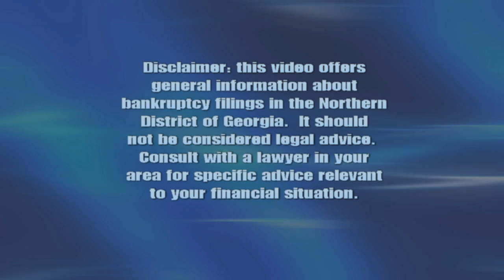Understanding Bankruptcy Exemptions in Georgia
Before you file bankruptcy, make sure that your lawyer explains how property exemptions work.  Exempt property is completely protected from claims by the trustee or by creditors - in other words you will never have to give it up.

Examples of exempt property include
-your clothes
-household goods
-your personal jewelry
-a set amount of cash
-equity in your car or truck
-equity in your house

The Bankruptcy Code is unusual in that it allows the states to set their own exemption rules.  Georgia legislators created an exemption statute, which is published at O.C.G.A. 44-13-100.

Our experience has been that the Internet contains a lot of incomplete or incorrect information about exemptions, what you see online may or may not be correct.

Examples of Georgia exemptions (as of 2014) include:
- $21,500 equity in your home
- $3,500 equity in a motor vehicle
- $5,000 equity in household goods
- $500 equity in jewelry

These exemptions double if you file jointly with your spouse.

If you file Chapter 7 and all of your property is exempt, then your case will be deemed a “no asset” case, and, assuming no objections by creditors, your debts will disappear but you will not lose any property

If you file a Chapter 7 and some of your property does not fit with the exemption limits (non-exempt property) then your case will be deemed an “asset case.”  Here you can make the trustee an offer to “buy out” the bankruptcy estate’s interest in your property, or you can simply turn over the non-exempt property for the trustee to sell.

If you convert to or file a Chapter 13, your plan must pay back unsecured creditors at least as much as they would get in a Chapter 7 liquidation.

You should not file Chapter 7 or Chapter 13 without a thorough understanding about how exemptions work and whether you stand to lose anything or not.

Want more information about Chapter 7 or Chapter 13 bankruptcy in Atlanta and north Georgia?

Jonathan Ginsberg
Ginsberg Law Offices